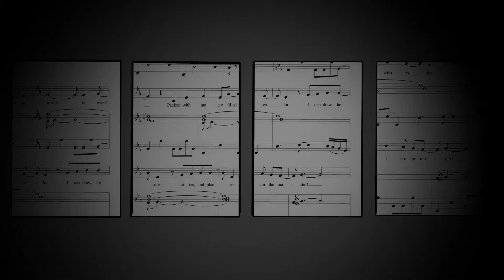Musicomic: Supergirl & Wonder Woman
Illustrated musical theatre!

Written, produced, & illustrated by Jason Purdy
Performed by Joanna Carpenter

Inquiries about sheet music may be directed through web site.